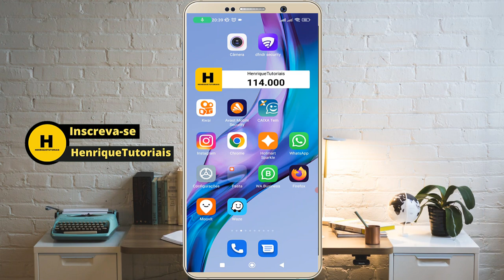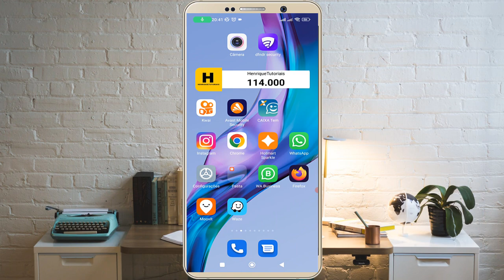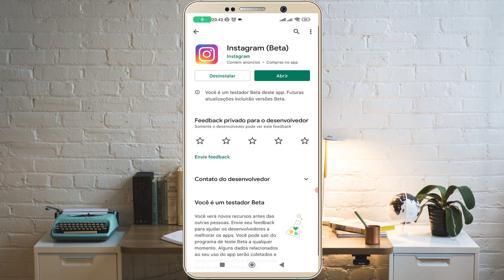INSTAGRAM ESTÁ EM INGLÊS (OCORREU UM ERRO? BUGADO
Pessoal instagram mudou o Idioma sozinho, aparece uma tela que "Ocorreu um erro" pelo jeito não tem que fazer, é Bug do instagram mesmo.